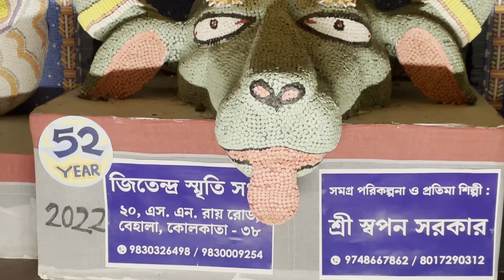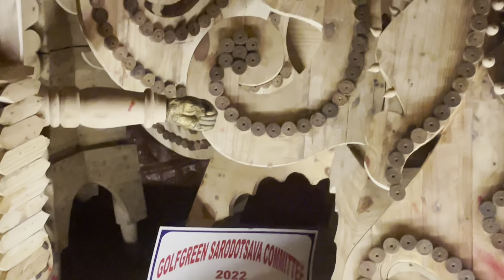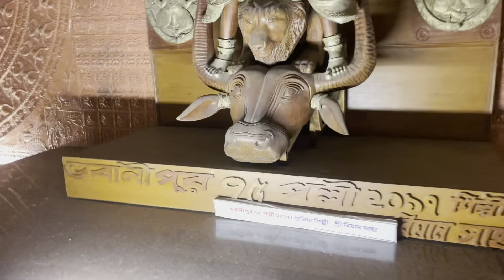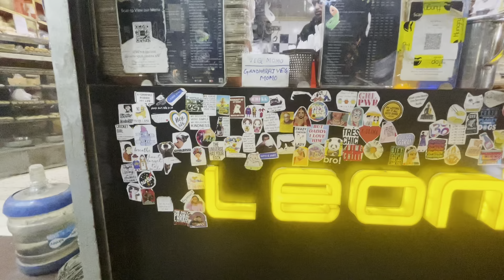Durga Museum Kolkata | Rabindra Sarovar Durga Exhibition Hall | Leon's Gondhoraj Momo | Kolkata Tour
Durga museum tour at Rabindra Sarobar Kolkata. Additionally Gondhoraj Momo food review in Leon's at Lords More south Kolkata.

Durga festival | Durga Mandir | Durga Idol | Best Durga idols in Kolkata | Watch Durga festival in Kolkata | Rabindra Sorobor tour | Durga tour | Sarobar Kolkata | Gondhoraj Momo food review Kolkata | Tasty gondhoraj momo | Best gondhoraj momo in kolkata | Winter kolkata tour | places to visit in kolkata | Maa phire Elo | Maa fire elo | Bongo Jonaki | Vlog 17

Credits:
Channel name : Ncv-No Copyright Vibes